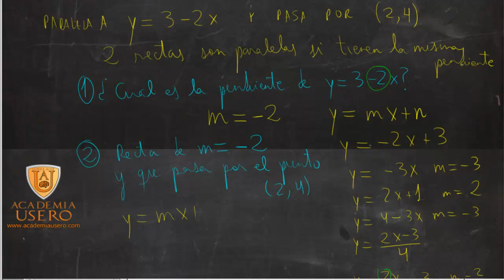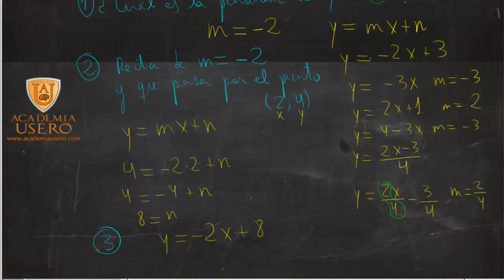Recta paralela a otra que pasa por un punto Matemáticas 3º ESO Academia Usero Estepona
Hallamos la recta paralela a otra que pasa por un punto determinado:
1) De la recta que nos dan, tomamos el número que multiplica a x, que es la pendiente. Para que sean paralelas, dos rectas han de tener la misma pendiente.
2) Con la pendiente y el punto que nos dan, hallamos la ecuación de la recta.